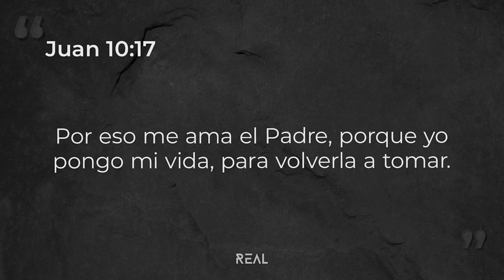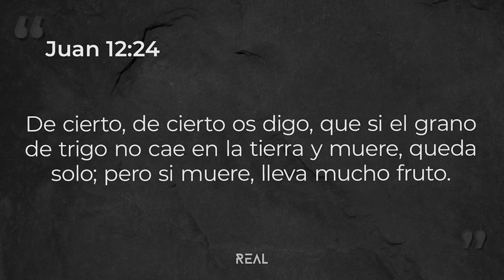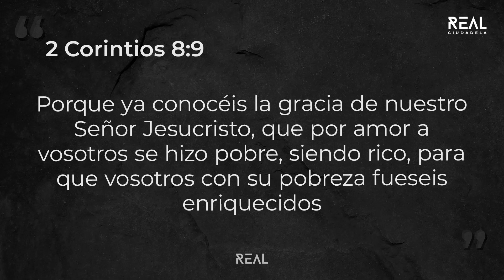Hazme ver como tú ves Parte 2 - Alberto Lucas - 23 10 22